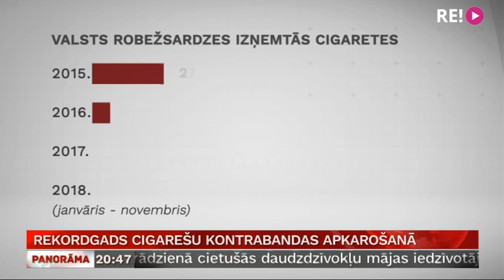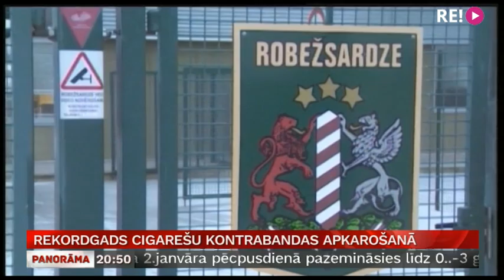Rekordgads cigarešu kontrabandas apkarošanā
Aizvadītajā – 2018. gadā likumsargiem jauns rekords- – izņemts ievērojami vairāk kontrabandas cigarešu nekā iepriekšējos gados. Tas skaidrojams gan ar jaunu aprīkojumu muitas punktos, gan ar vairākiem lieliem “ķērieniem”, kuros izņemts 20 un vairāk miljoni cigarešu. Arī pētījumi liecina, ka kontrabandas cigarešu īpatsvars Latvijā samazinās, tomēr tas joprojām saglabājas augstā līmenī. Plašāk – Māra Klūgas sižetā